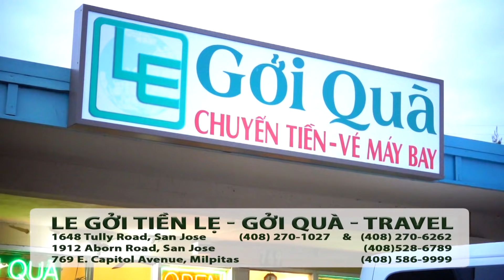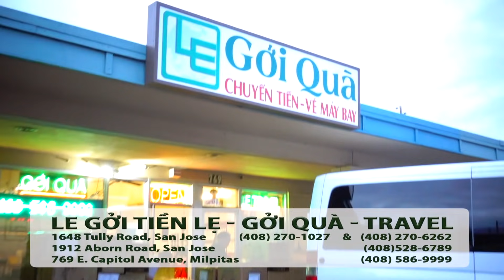Hot News với Thanh Tùng_Show 279_Jul 30 2021CDC cảnh báo biến thể Delta lây lan như bệnh thủy đậu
Hot News với Thanh Tùng_Show 279_Jul 30 2021

-CDC cảnh báo biến thể Delta lây lan dữ dội như bệnh thủy đậu và bệnh nặng hơn
-Vì sao biến thể Delta lây nhiễm với tốc độ chóng mặt?
-Tổng Thống Joe Biden đề nghị tặng $100 cash cho người chịu chích vaccine ngay bây giờ
- Tỉ lệ tiêm vaccine tăng cao nhất trong những tuần gần đây